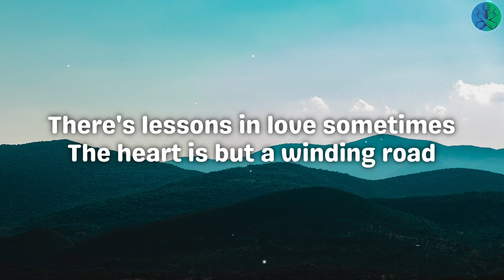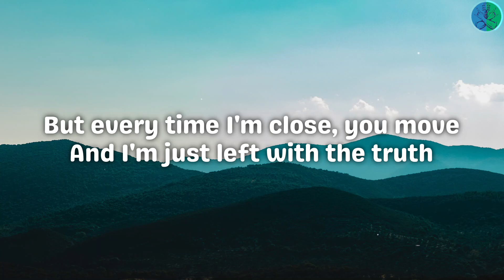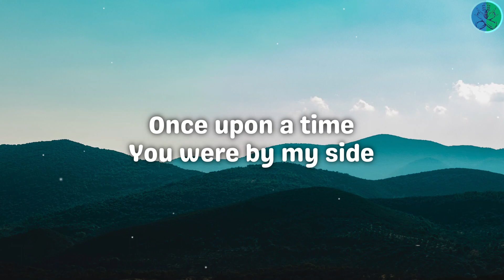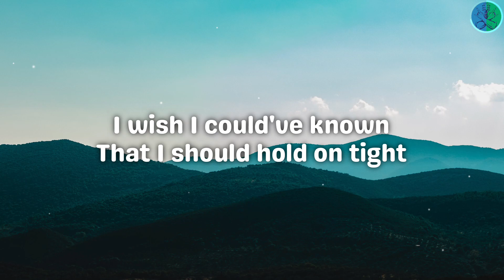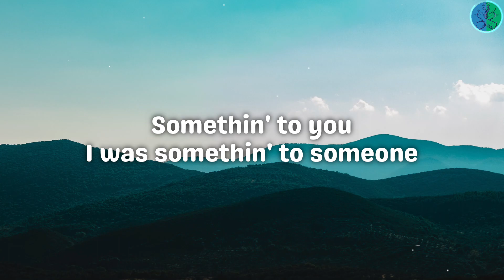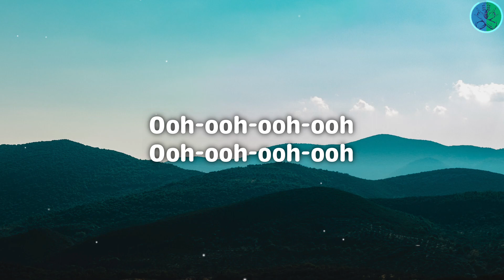Dermot Kennedy - Something to Someone (Lyrics)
"Something to Someone" is a song by Irish singer-songwriter Dermot Kennedy. It was released on May 5, 2022.

Artist: Dermot Kennedy
Album: Something to Someone (Single)
Genre: Pop
Released: May 5, 2022

🎵Lyrics🎶
Something to Someone

0:00 - Verse 1
There's lessons in love sometimes
The heart is but a winding road
So this story goes
I get scared of the dark and I
I never even noticed rooms
Were made bright by you

0:34 - Pre-Chorus
Oh, you loved me more than anyone
Yeah, we were up so high
We were lost when we were young, but

0:46 - Chorus
Once upon a time
You were by my side
I wish I could've known
That I should hold on tight
To every singlе word
To every summer night
That forever was a lie
But once upon a time
I was somethin' to someone

1:13 - Verse 2
See your shape under gold streetlights
But every time I'm close, you move
And I'm just left with the truth

1:26 - Pre-Chorus

1:39 - Chorus

2:04 - Bridge
Somethin' to you
Somethin' to you

2:18 - Chorus

2:44 - Post-Chorus
Somethin' to you
I was somethin' to someone (I was somethin')
Somethin' to you

2:59 - Outro
Ooh-ooh-ooh-ooh
Ooh-ooh-ooh-ooh
Font: Genty Sans